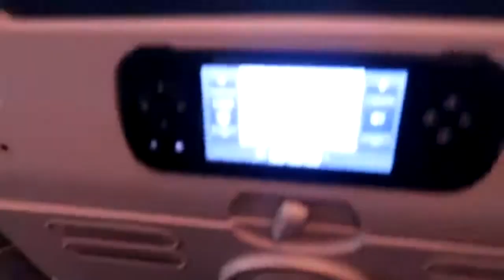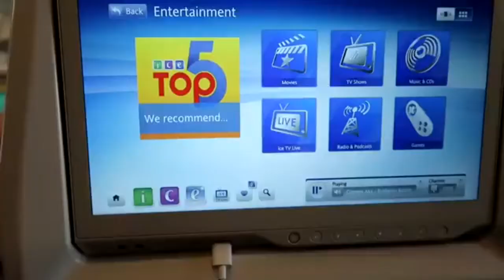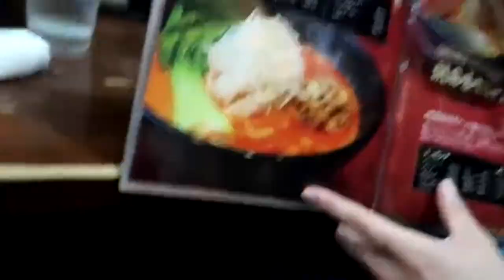FIRST TIME EATING RAMEN IN SHINJUKU | Japan Food Tour